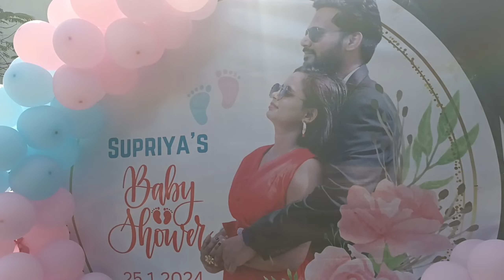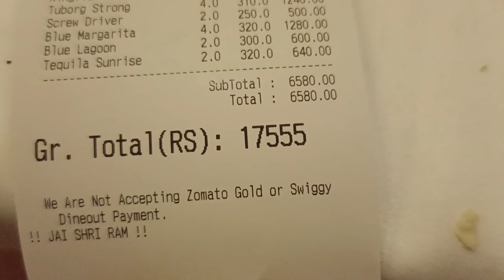Godbharai function me guest logo ka menu Kiya tha | गोद भराई फंक्शन में गेस्ट लोगों का खाने का मेनू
# suvo vlogs Godvorai Function
Hi my name is Tamal Adhikari I recently updated one video ...godvorai function video Hope good vlog all people| Please subscribe and support me on you tube channel|  # Hotel Empire Garden # Pimpri chichwad city
maharashtra India

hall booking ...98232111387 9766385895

Hotel Empire Garden Pimpri pune
hotel party hall booking pimpri pune
godbhorai function hota book pimpri
most beautiful pary hall pimpri